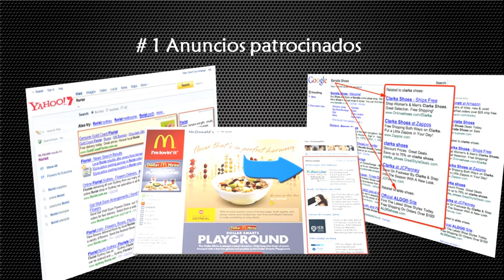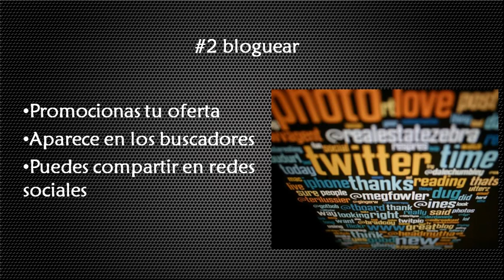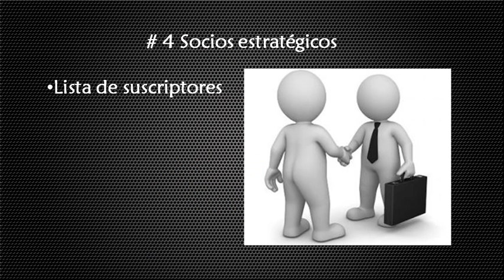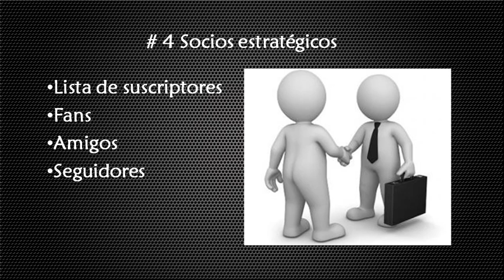04 como encontrar clientes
Atentamente

Helio Laguna

SÍGUEME:   Facebook  LinkedIn  Twitter  YouTube  Blog RSS
Contáctame:   heliolagunae  helio86  heliolagunae
Signature powered by WiseStamp

Atentamente

Helio Laguna